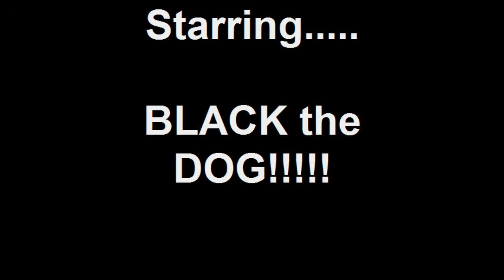Black the Dog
Meh Dog Black! I appreciate it more vids on the way